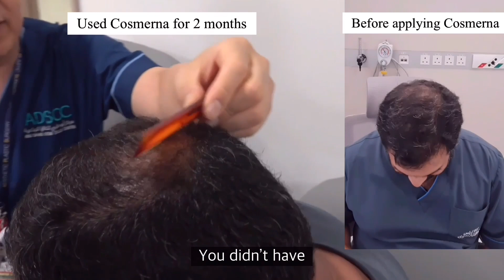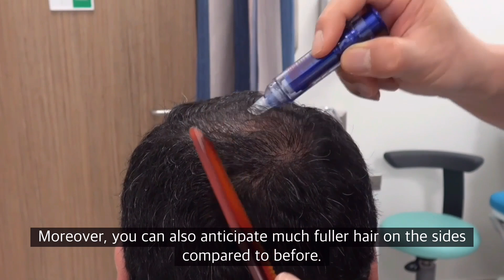COSMERNA Alopecia Treatment